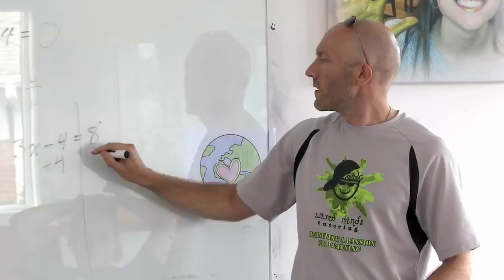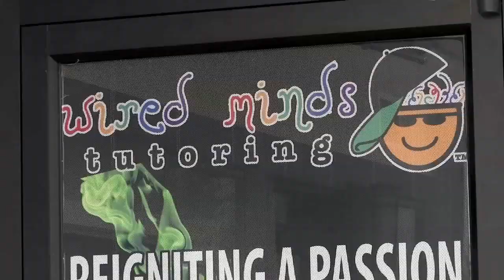How do you know if your child needs tutoring?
FOX Carolina sat down with the owner of Wire Minds Tutoring, Barry Horst, to learn what signs might mean your child needs tutoring as we head into the new school year. (August 13, 2019)